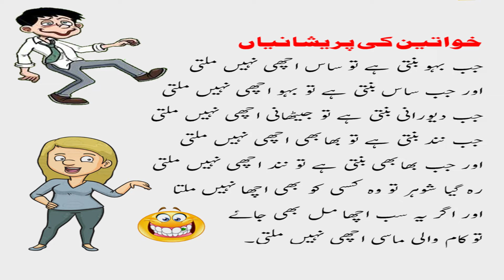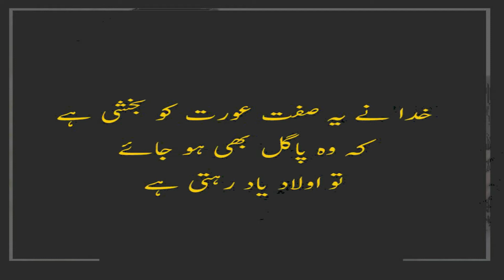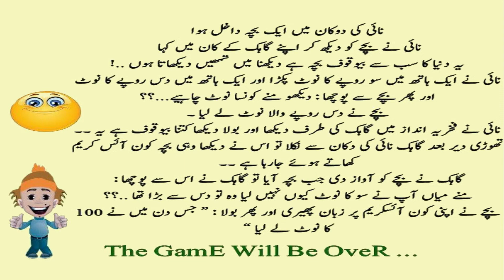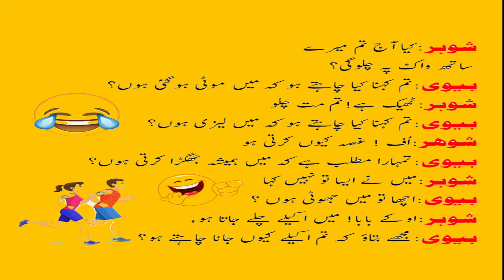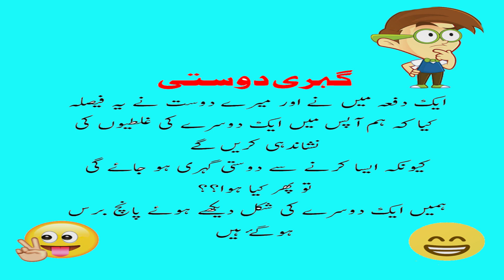Funny Jokes in Urdu | Urdu Lateefy | Mzaiya Latify | Jokes Video Comedy | Sab Sikho TV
Is video mein aapko mazeed funny jokes aur urdu lateefy sunne ko milenge jo aapke chehre par muskurahat le aayenge. Mazaiya latify aur jokes video comedy ka ye collection aapko khush kar dega. Sab Sikho TV ke saath judiye aur mazeed urdu comedy videos dekhiye. Har umar ke logon ke liye funny jokes aur urdu lateefy ka behtareen majmua.

Urdu lateefy
Mzaiya latify
jokes video comedy
Sab Sikho TV
Urdu comedy videos
Urdu humor
lateefy
mazaiya lateefy
Urdu jokes collection
best Urdu jokes
funny Urdu stories
hilarious Urdu jokes
Entertainment

video link

Script Writer -  umeer
Producer -  umeer
Camera Man -  umeer
Editor -  umeer
Actors - umeer